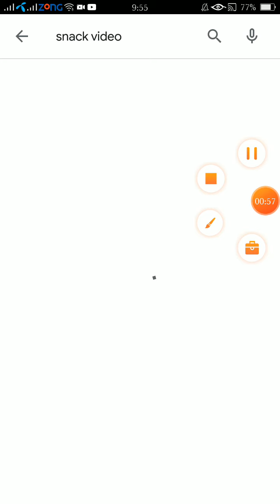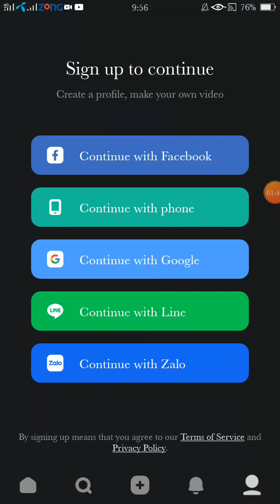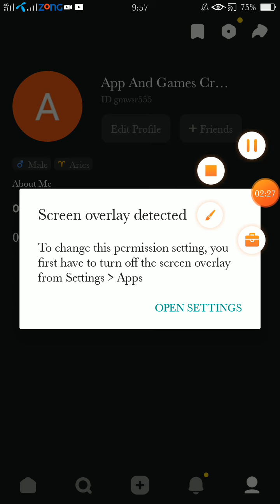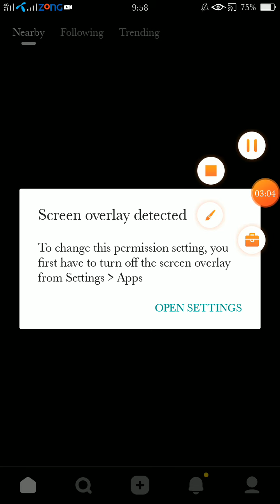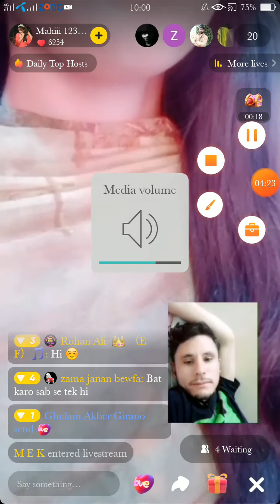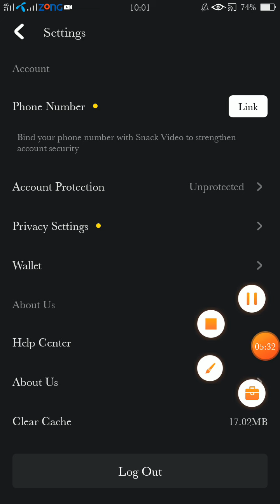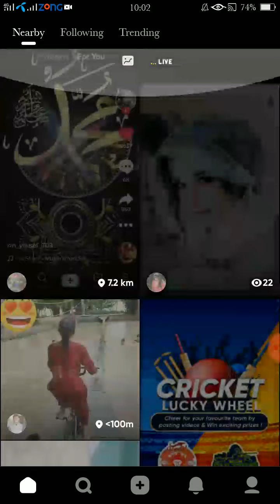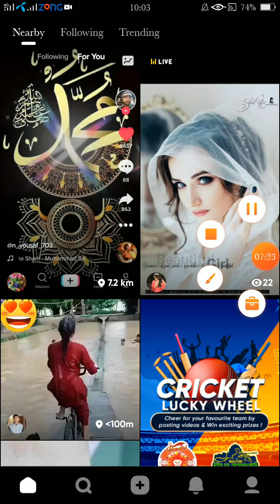How To earn money for snack video in Pakistan -how to earn money online -snack video say paisay....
How To earn money for snack video in Pakistan -how to earn money online -snack video say paisay kasy kamay